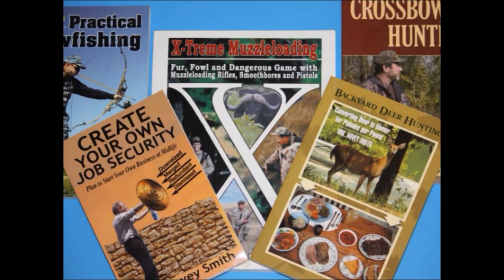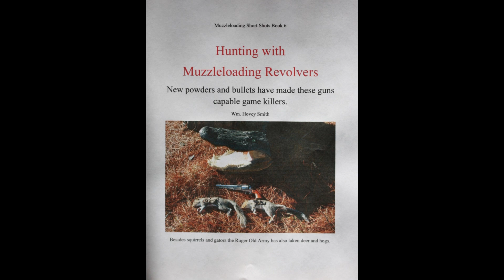Books For Survival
I recommend two of my books Backyard Deer Hunting and Crossbow Hunting for use in survival situations.